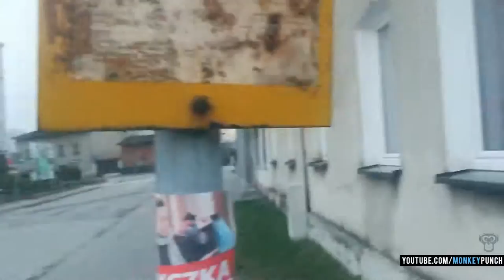Monkey On Tour: Alex in Polen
Our Equipment:
►►► Software: amzn.to/1ysRxEE
►►► Monitorboxen: amzn.to/1BEkFsJ
►►► Midi Keyboard: amzn.to/1ysRIQm